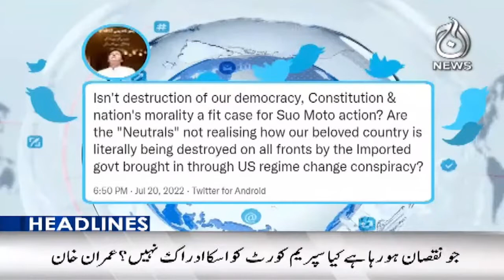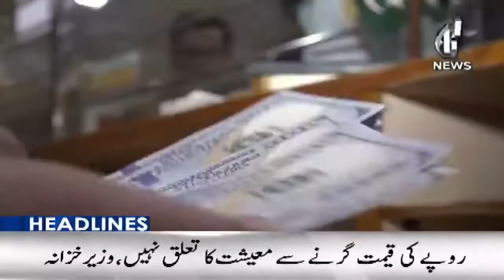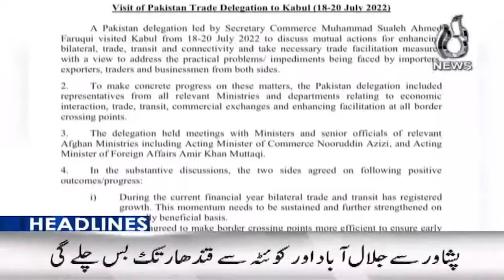9PM Headlines | political instability in Pakistan | 20 July 2022 | Aaj News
9PM Headlines | political instability in Pakistan | 20 July 2022 | Aaj News

Aaj TV Official:
shorturl.at/iBDNX